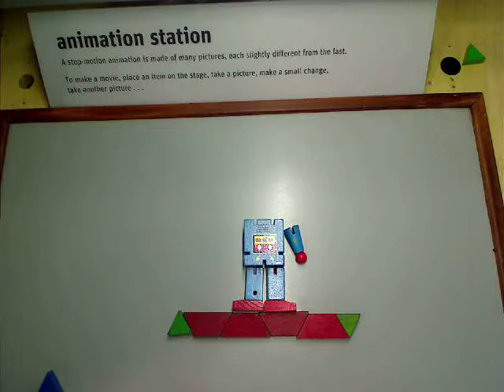tornado by nick